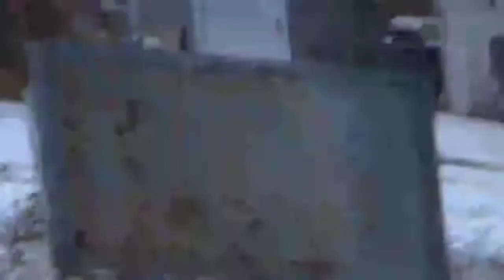VIA 85 and CN 540 December 7, 2019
VIA 85: 6419
CN 540: 2284, 2254